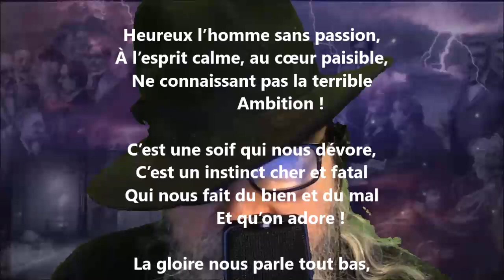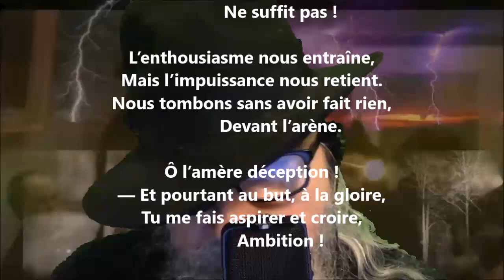Ambition - Hélène Swarth lu par Yvon Jean